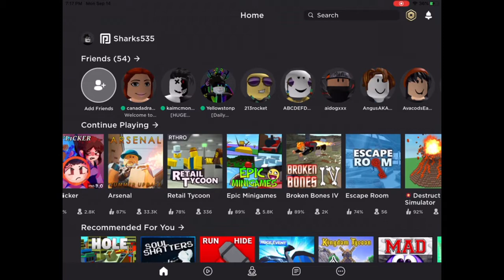Epic mini games (ROBLOX gaming)